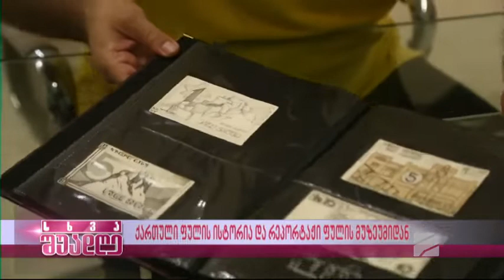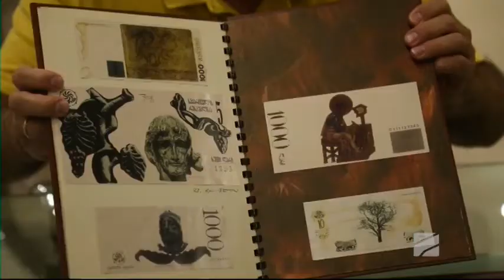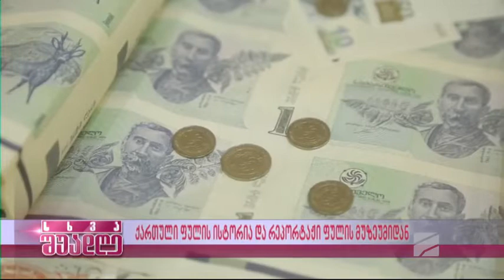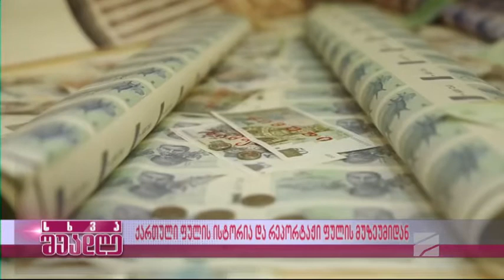ფულის მუზეუმი-ქართული ფულის ისტორია-როლანდ სპანდერაშვილი; სხვა შუადღე-2022.06.13